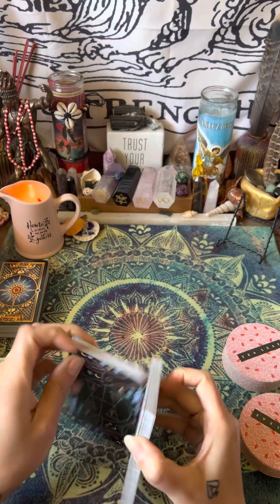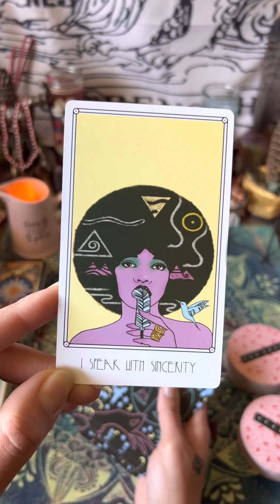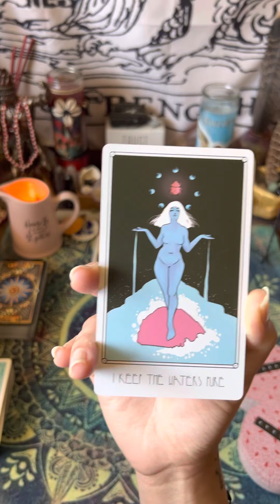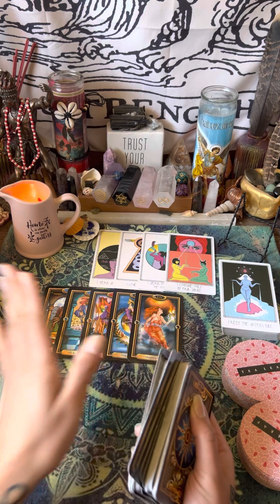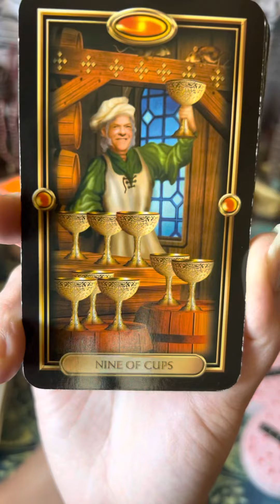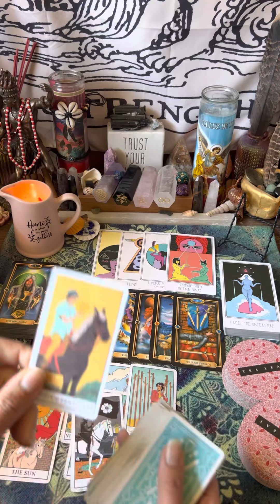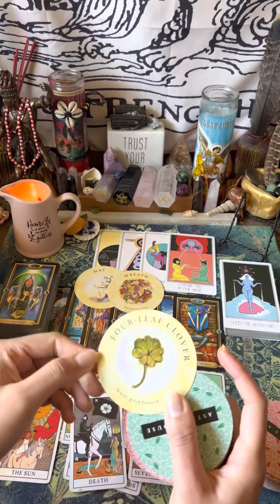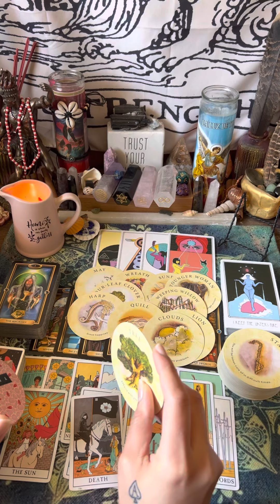ARIES.. My condolences.. However I see you getting back to the basics tho with lots of benefits..